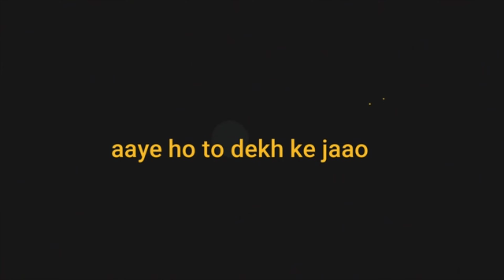masking tape design 🎨paint wall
Mere bakre ka sauda accha hua ... Mashallah

your queries.